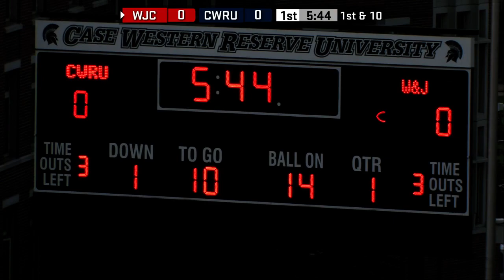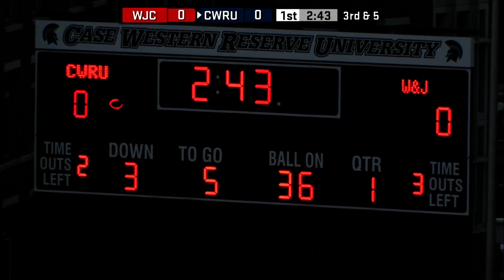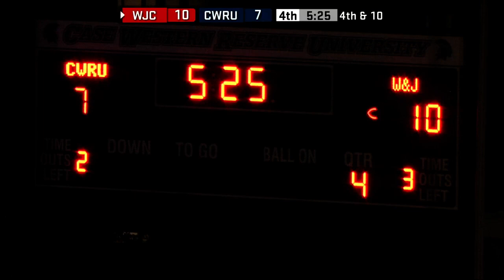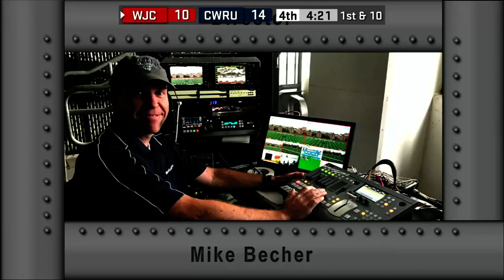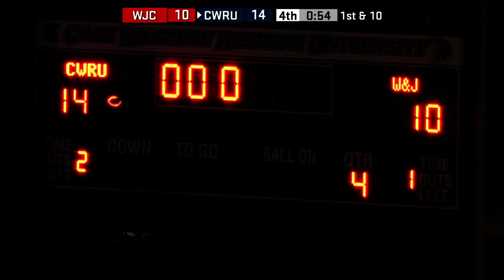CWRU Football vs. Washington & Jefferson